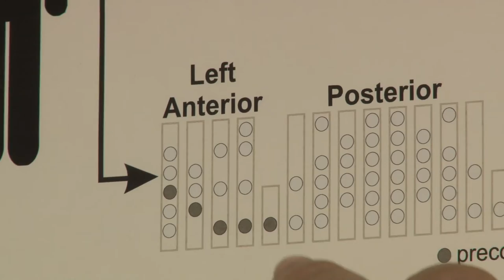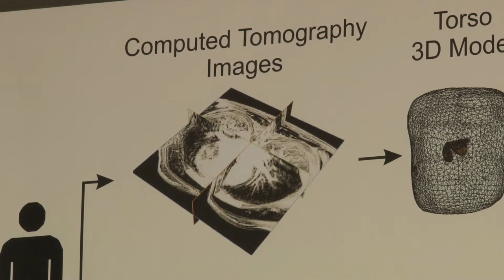Corify - Banco de patentes UPV